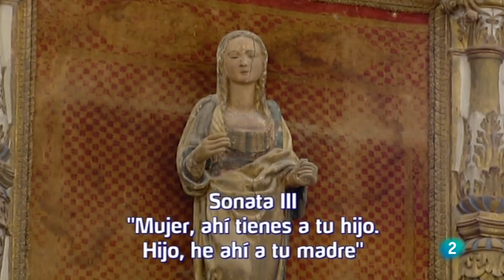J.Haydn · The Seven Last Words of Christ · Cuarteto Casals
Iglesia de San Miguel, Cuenca.
56ª Semana de Música Religiosa de Cuenca.